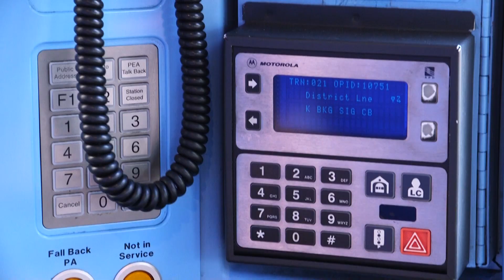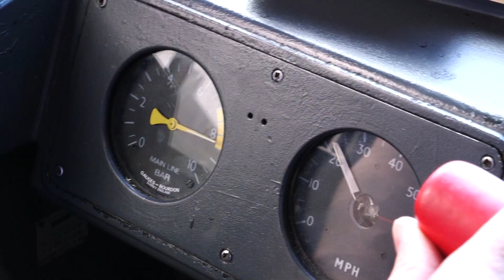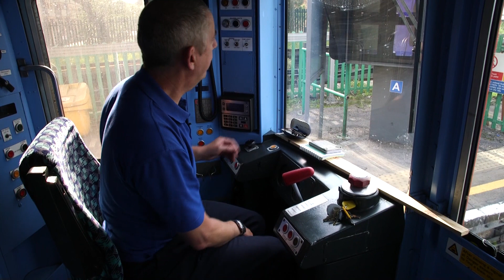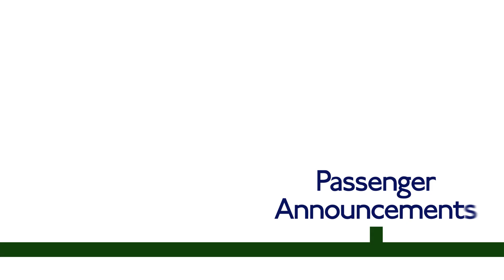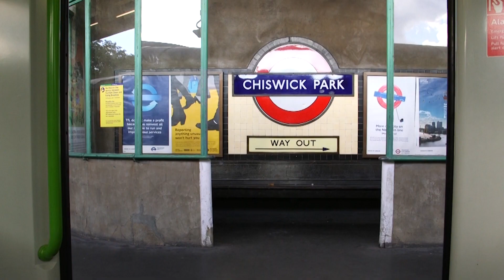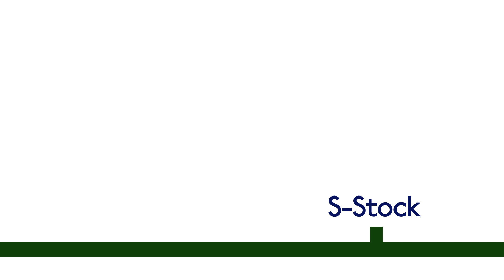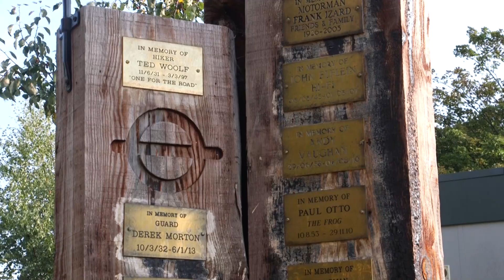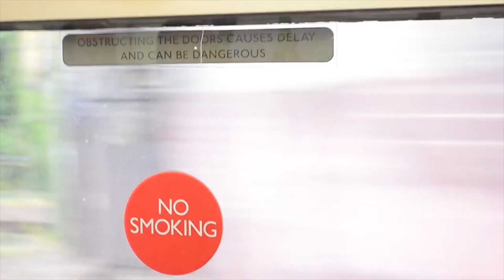Last of the D Stock - Documentary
D-Stock trains were replaced by newer S-Stock during 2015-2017 with the last one running in April 2017.  A few months before they were all replaced, we followed District Line driver Frank Miller around for a day, to talk about the transition from the old to the new.